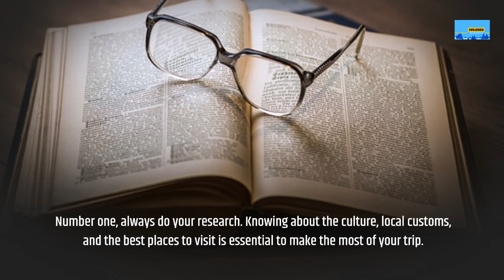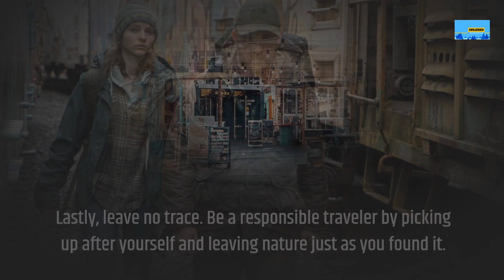Top 10 Pro Travel Tips for Your Dream Destination!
Explore the world with confidence using our "Top 10 Pro Travel Tips for Your Dream Destination." Get insider knowledge, expert advice, and essential travel tips to ensure your journey is a breeze. From packing hacks to cultural insights, we've got you covered.